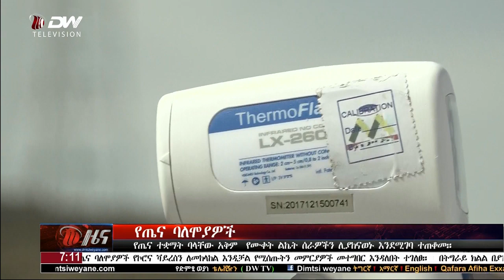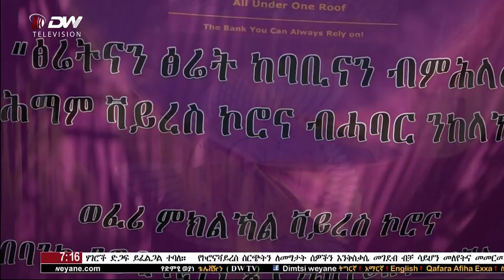DW ዜና ሰዓት 7፡00 ድምፂ ወያነ(መጋቢት 18/2012 ዓ.ም)